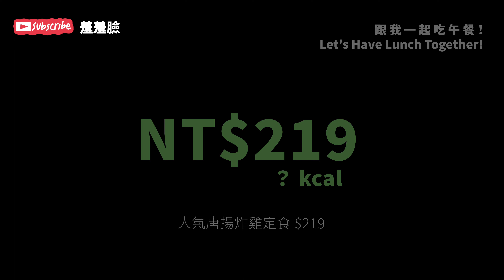【跟我一起吃午餐】｜EP11｜日日村咖啡食堂｜新北市永和區美食｜219元｜？大卡｜人氣唐揚雞定食｜新北市永和區仁愛路！